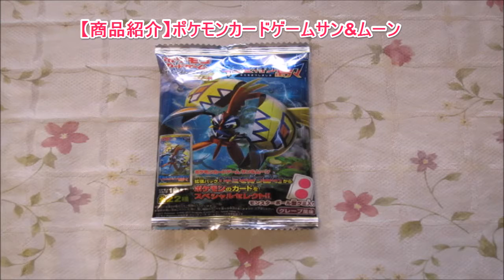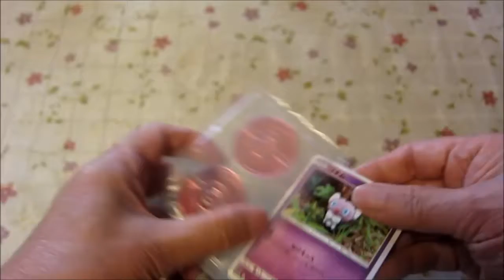【商品紹介】ポケモンカードゲームサン&ムーン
『ポケモンカードゲームサン&ムーンのお話』